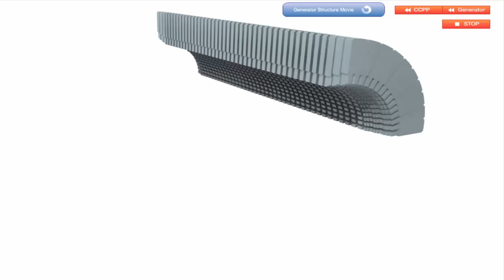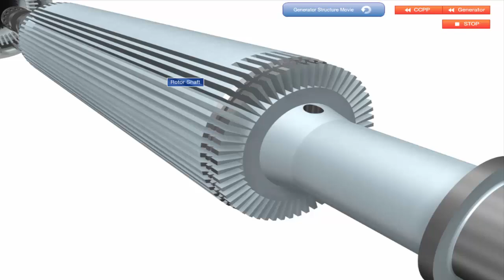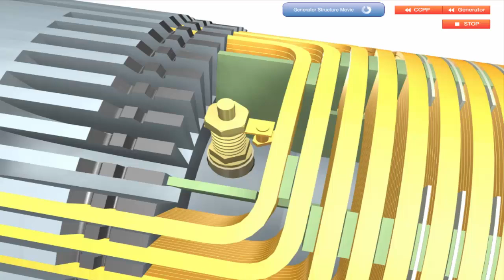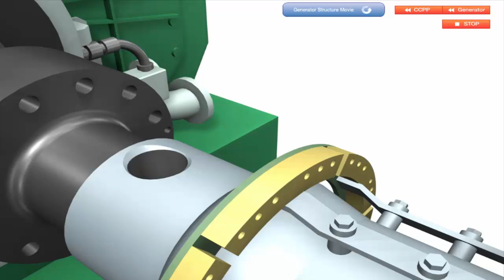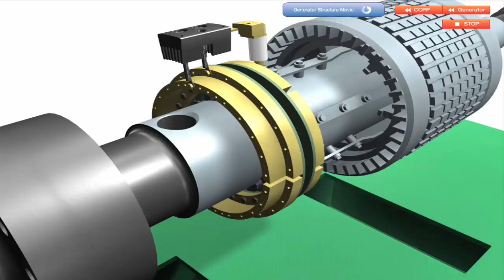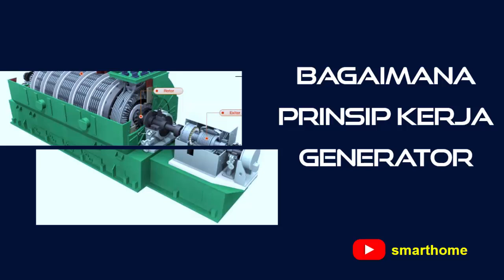Cara Kerja Generator Pembangkit Listrik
Channel Youtube ini merupakan Media Edukasi Engineering.
Video ini membahas tentang Bagian-bagian dari Generator di Pembangkit Listrik, serta menjelaskan bagaimana cara kerja generator menghasilkan listrik.

Kami akan update dengan video informatif lainnya.
Semoga Bermanfaat.
@WFH Engineer